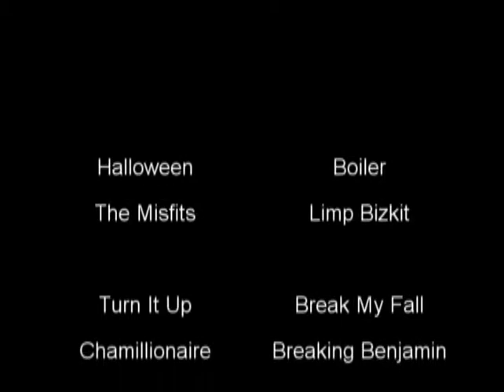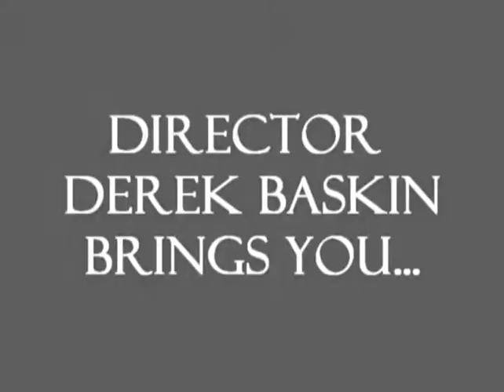Faceless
In 8th grade the creative minds of Derek Baskin, Andrew Boyce, and Isaac Crawford made the action packed film called Faceless. YouTube called and asked me to upload it for the world to see and probably laugh at. Enjoy.